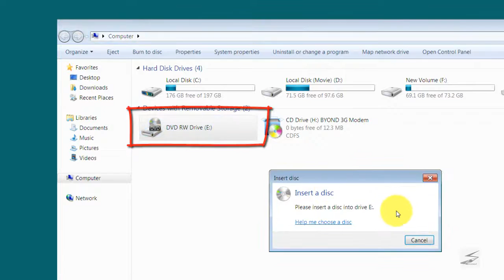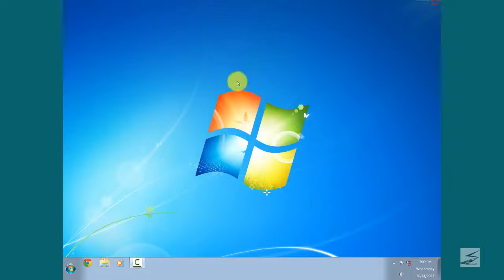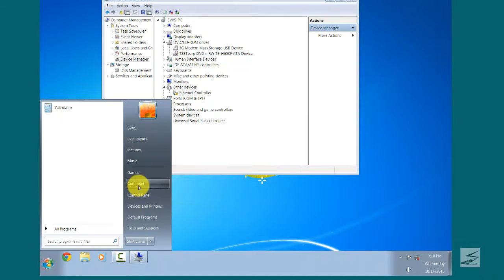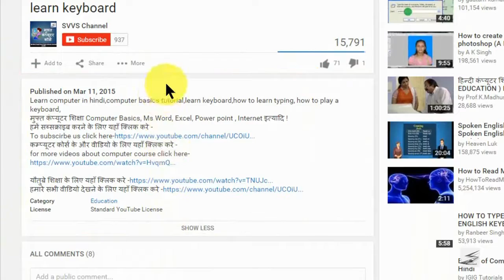Disable CD/DVD Writer-Learn computer in Hindi/ Basics tutorial.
In this video you will learn how you can enable or disable your CD/DVD writer in windows 7 etc.
आप हमारे वीडियोस हमारे ब्लॉग द्वारा भी देख सकते है -svvschannel.blogspot.com